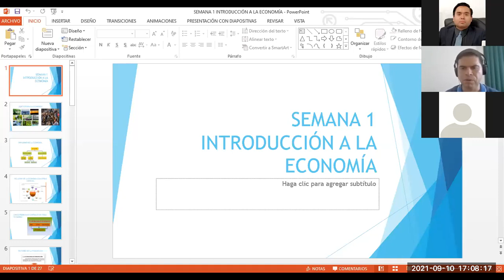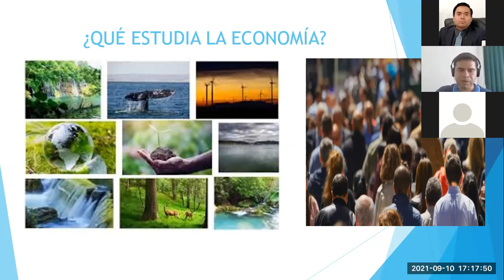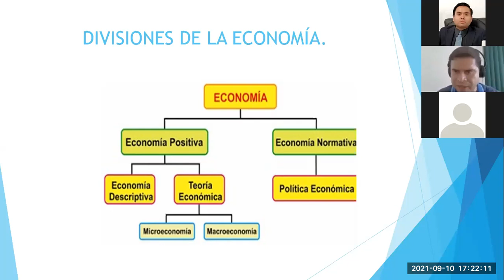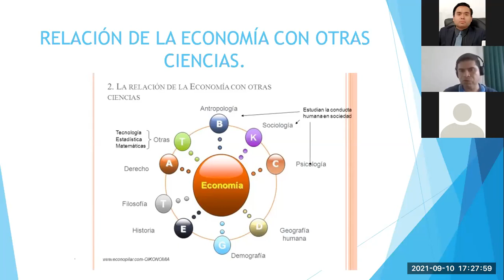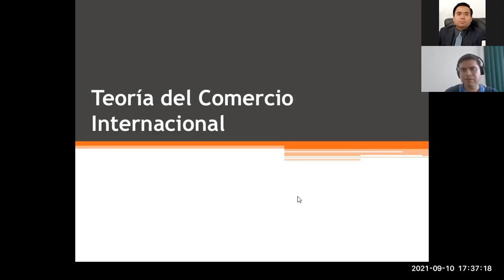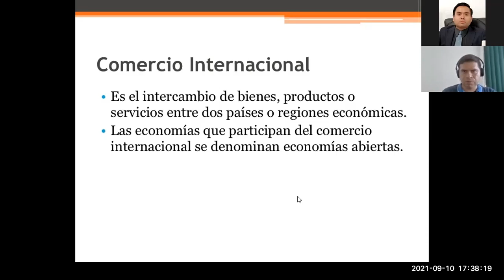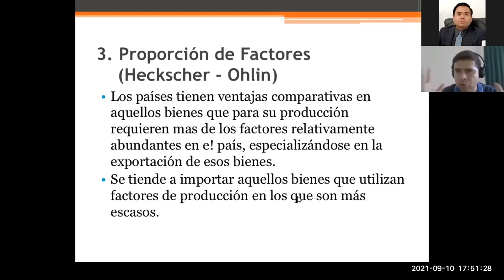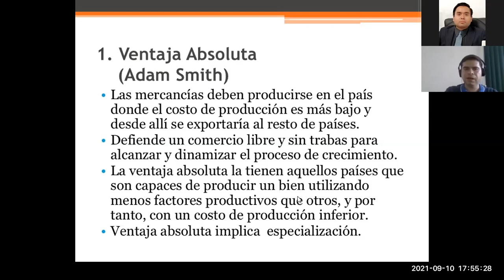Mtro. Sergio 10 SEP